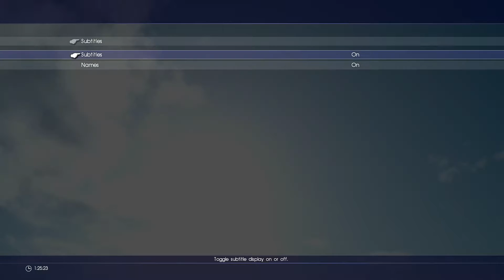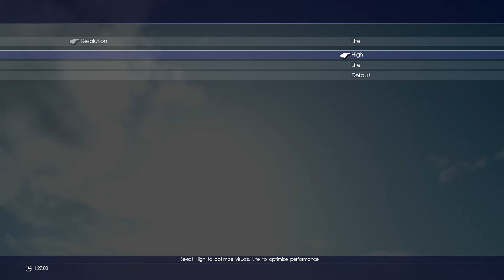Final Fantasy XV - Game Options PS4 Pro: DS4 Controls Type A, B,C Active Combat, Resolutions (High)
/ Final Fantasy XV - Game Options PS4 Pro: DS4 Controls Type A, B,C Active Combat, Resolutions (High) My Amazon